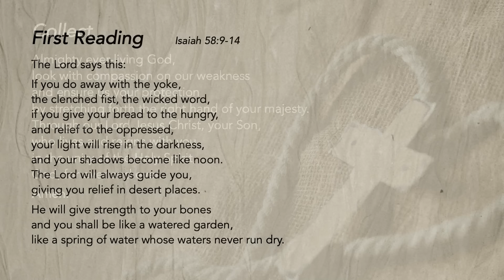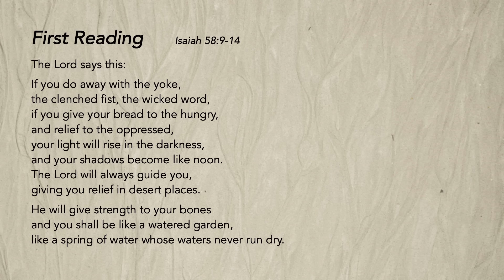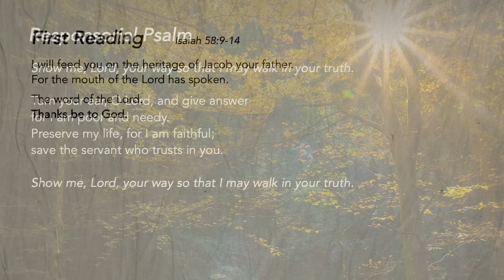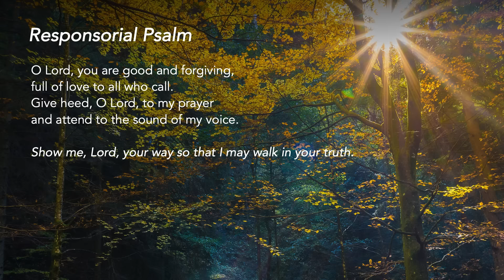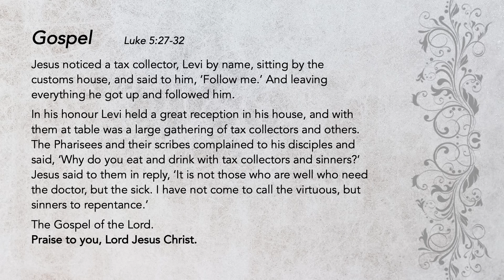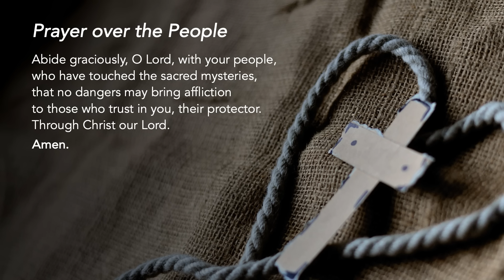Liturgy of the Word - Come, Follow Me - Friar Gerard Victor - 17 February 2024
Saturday after Ash Wednesday

While Matthew responded to Jesus' call to repentance, the religious leaders felt threatened by Jesus. Jesus showed that He came for everybody. He mingled freely with the outcasts, displaying the compassionate face of God. He came as the divine healer, to liberate us from our sins, brokenness, and woundedness.

We reflect: What obstacles am I clinging on to, and am unable to let go of in my life?

Support us in our efforts:
St Mary of the Angels:

Special thanks to the contribution of:
The following ministries of St Mary of the Angels:
Lectors Ministry